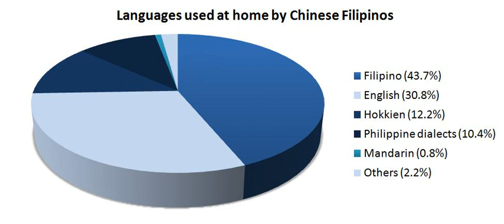Philippine Hokkien | Wikipedia audio article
This is an audio version of the Wikipedia Article:
Philippine Hokkien

SUMMARY
Philippine Hokkien (Chinese: 咱儂話; Pe̍h-ōe-jī: Lán-lâng-ōe; literally: "our people's language"), is the variant of Hokkien as spoken by about 98.7% of the ethnic Chinese population of the Philippines. A mixed version that involves this language with Tagalog and English is Hokaglish.